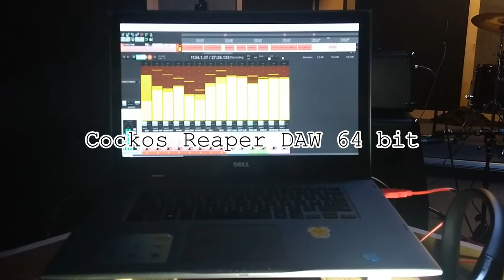Portable Recording Services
Here recording the amazing Romantik Dick live at Pirate Studios.
I can record your band at literally any practice studio of your choice. I have all the necessary equipment to record whether it's live or instrument by instrument. I offer different prices so every body can record from a quick demo to a polished album. Mixing and mastering also available!